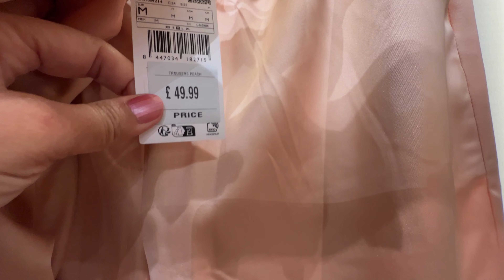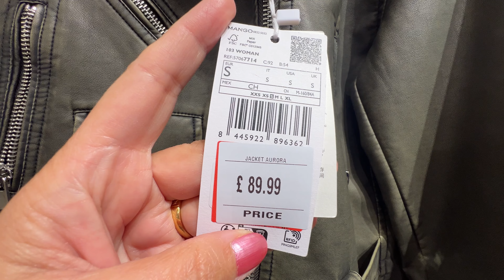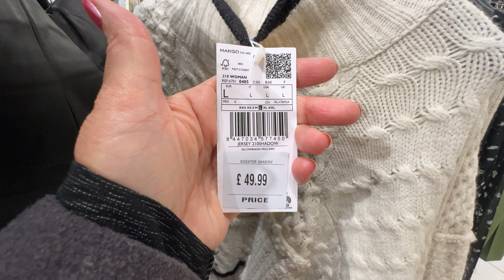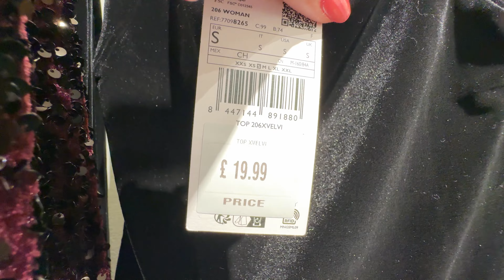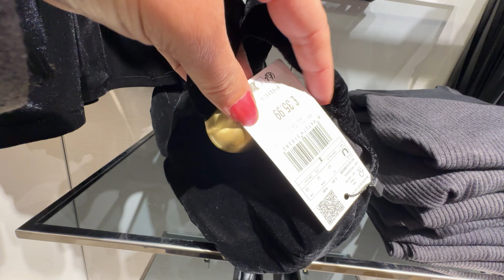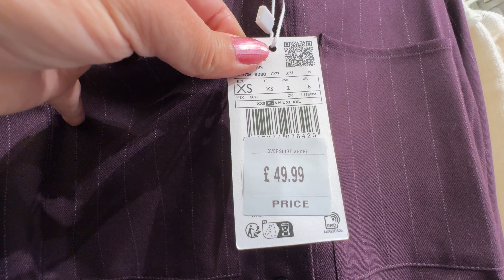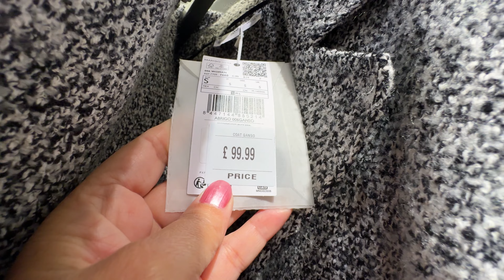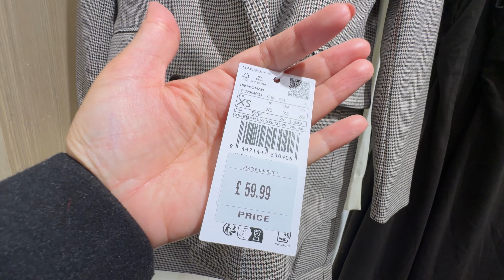MANGO NEW WOMEN’S💖WINTER COLLECTION NOVEMBER 2024 / NEW IN MANGO HAUL 2024🎋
0:00 Walking Intro
3:35 MANGO Collection Haul
7:47 MANGO Haul Update
9:03 MANGO new in Update
14:10 MANGO Haul